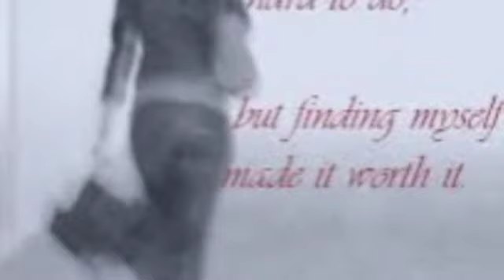saed Walid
Law nawet